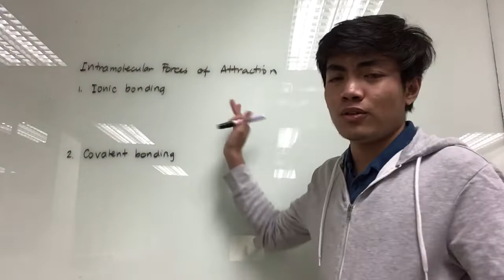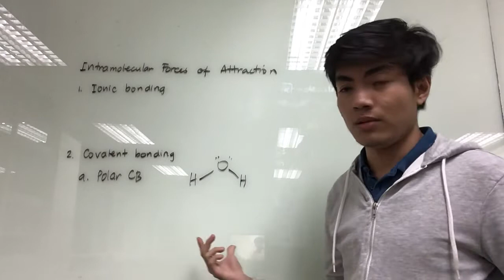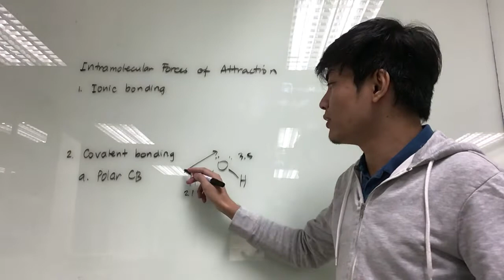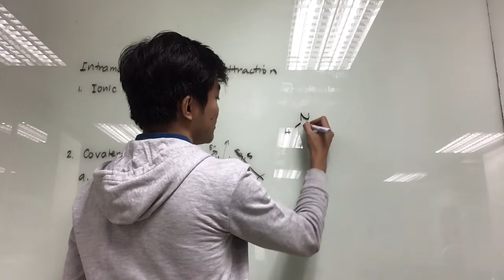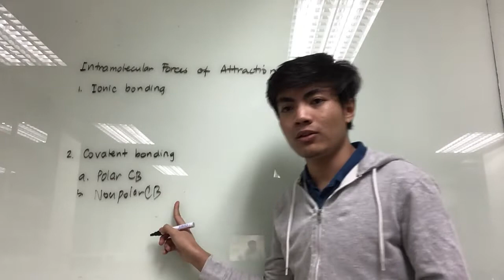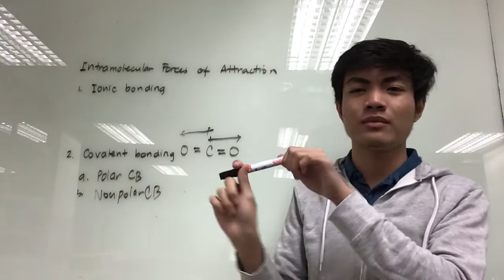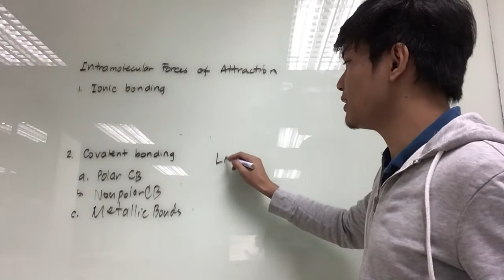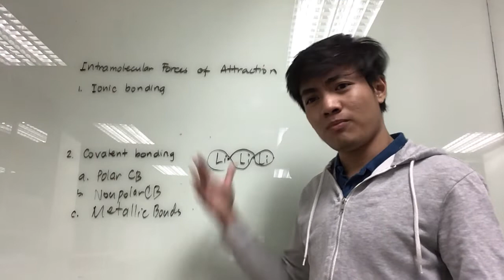9.2 Intramolecular Forces of Attraction